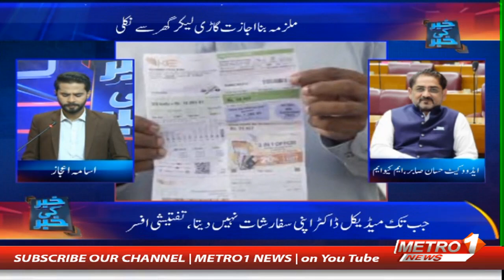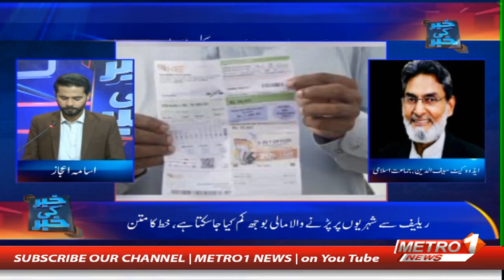Khabar ki Khabar | Political Show | Metro1 News | 20 Aug 2024